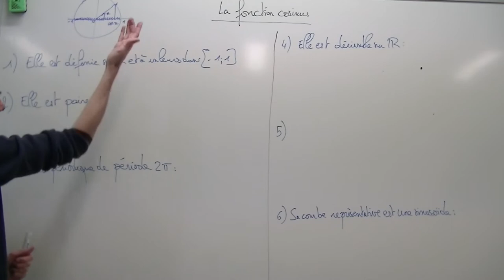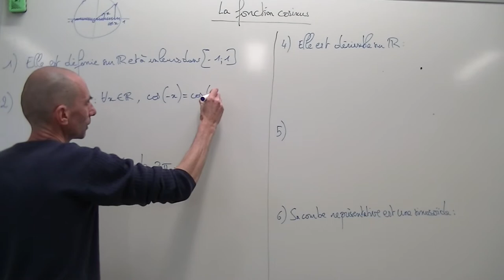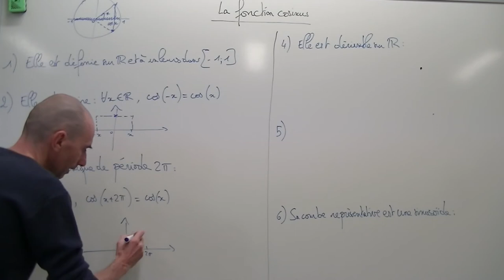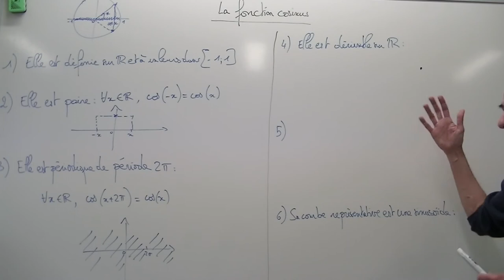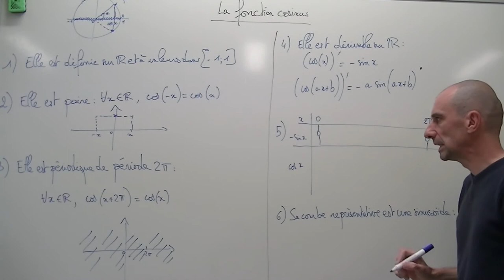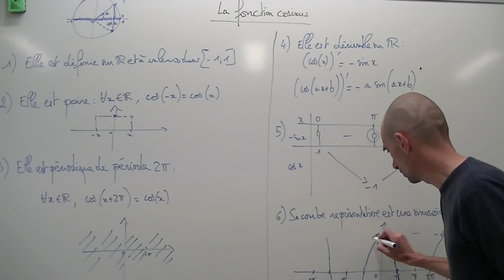1 SPE - TRIGONOMETRIE - Etude de la fonction cosinus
par PELLOT L.

Cette vidéo présente la fonction cosinus et ses premières propriétés. Elle dévoile également sa représentation graphique, la notion de périodicité.